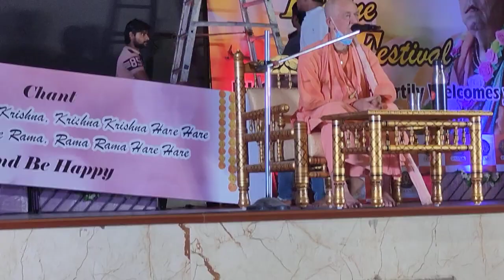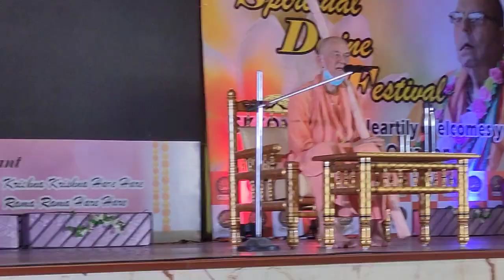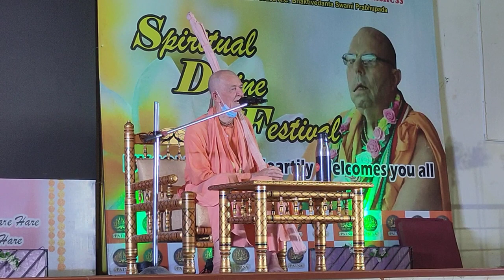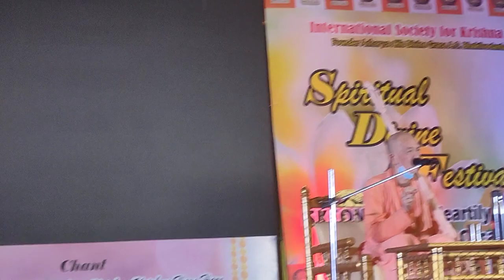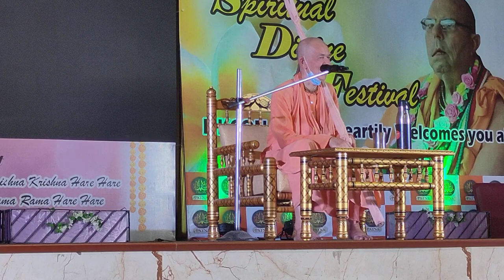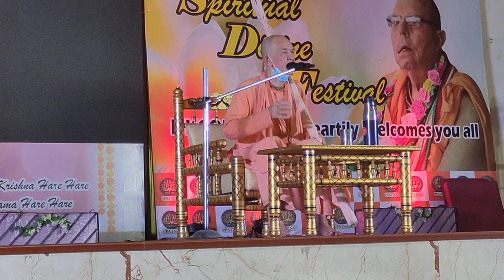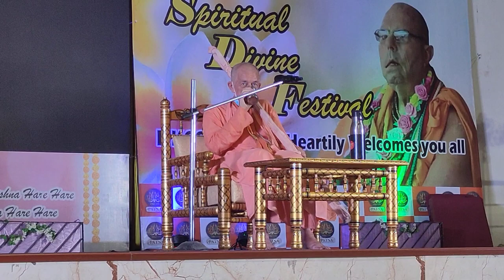BVV Narasimha Swami, the Nature of the Material World, Patna, (Safari 2023:Day 6), 15.3.23